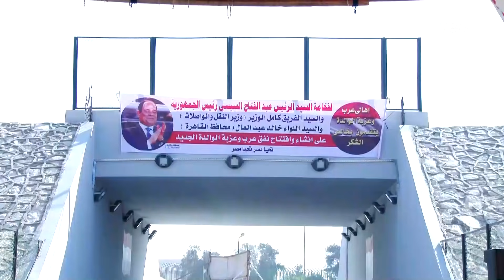وزير النقل: لدينا خطة لإنشاء انفاق وكباري على السكة الحديد في كل مصر.. ويزف بشرى لأهالي حلوان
أكد الفريق مهندس كامل_الوزير وزير النقل على وجود خطة مصدق عليها من الرئيس السيسي بإنشاء انفاق وكباري على السكة الحديد في كل مصر بدلا عن تقاطعات الطرق على السكة الحديد تمهيدا لالغاء المزلقانات.